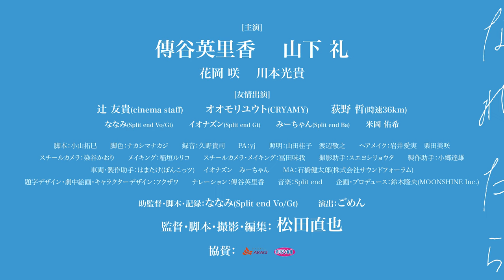映画『なれたら』予告編｜2022年7月29日(金)~31日(日)｜大阪・十三シアターセブン劇場公開！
劇場：大阪・十三シアターセブン
期間：2022年7月29日(金)~31日(日)
時間：全日19:00 開演(20:30 頃終演予定)
内容：映画「なれたら」上映+特別上映記念イベント開催=90分予定

チケット先行販売：2022年5月12日(木)奈良ネバーランド
チケット販売所：Split endライブ物販(5/12以降のライブから物販で販売)

チケット一般発売：2022年6月29日(水)
チケット販売所：シアターセブン(劇場窓口・オンライン)、Split endライブ物販
前売

一般：2,000円　前売学生：1,800円
当日一般：2,500円　当日学生：2,300円

“生活の中に潜む愛”を大好物とする「Split end」と映像クリエイターの「松田直也 」がタッグを組み、Split end 新作 EP『moratorium』に潜む愛について、オリジナルドラマを脚本化し短編映画を制作。
ドラマは、とある二人の日常生活を通し、未完成で不器用な「愛」の行方を表現している。

短編映画「なれたら」のオフィシャルサイト

【あらすじ】
「私は何を知っていて、何を知らなかったのだろう。」考えても答えの出ない問いに悩まされる有明優美。彼女は優しくて誰にでも好かれる”いい子”だが、昔から自己主張をするのが苦手だった。
そんな彼女は、ある日友人と飲みに来た居酒屋で、バンドマンの相模良亮と出会い、共通の趣味を通して距離を近づけて行く。
自己主張の少ない優美と、自由で包容力のある良亮は、見事に歯車が噛み合った。
「世界中全部なくなったってあなたの声が聞けたなら、もう何もいらない」と歌う二人は、一見すると誰が見ても幸せそうな恋人同士だが、良亮は優美にある秘密を隠し持っていた。
「私は何を知っていて、何を知らなかったのだろう。」あと一歩を踏み出すことのできないままの優美と良亮。
不器用な二人が正直になれたら、二人ぼっちになれたら。

【キャスト】
傳谷英里香 [主演]／有明 優美(ありあけ ゆみ)[24]役
山下 礼 [主演]／相模 良亮(さがみ りょうすけ)[27]役

花岡 咲 [助演]／白浜 愛子(しらはま あいこ)[24]役
川本光貴 [助演]／対馬 日向生(つしま ひゅうい)[24]役

辻 友貴 (cinema staff) [友情出演]／瀬戸内 ともたか(せとうち ともたか)[30]役
オオモリユウト (CRYAMY) [友情出演]／太平 ゆうと(たいへい ゆうと)[27]役
オギノ テツ (時速36km) [友情出演]／東椎名 てつ(ひがししな てつ)[25]役

ななみ (Split end Vo/Gt)／印度洋子役
イオナズン (Split end Gt)／あずまけい役
みーちゃん (Split end Ba)／むねたにみさき役
米岡 佑希／チュラ・ワトソン役

【スタッフ】
監督・脚本・撮影・編集：松田直也
助監督・脚本・記録：ななみ (Split end Vo/Gt)
脚本：小山拓巳
脚色：ナカシマナカジ
演出：ごめん
録音：久野貴司
録音・PA：yj (yj studio)
照明：山田桂子　渡辺敬之
ヘアメイク：岩井愛実　栗田美咲
スチールカメラ：染谷かおり
メイキング：稲垣ルリコ
スチールカメラ・メイキング：冨田味我
撮影助手：スエヨシリョウタ
製作助手：小郷達雄
車両・製作助手：はまたけ (ぽんこっツ)
車両・製作助手：イオナズン (Split end Gt)
車両・製作助手：みーちゃん (Split end Ba)
MA：石橋健太郎 (株式会社サウンドフォーラム)
題字デザイン・劇中絵画・キャラクターデザイン：フクザワ
ナレーション：傳谷英里香
企画・プロデュース：鈴木隆央 (MOONSHINE Inc.)

主題歌：
「夜半の月」
Split end
作詞・作曲：ななみ　編曲：Split end

劇中歌：
「アネモネ」
Split end

ロケ地：
株式会社キントウン
下北っ子居酒屋 とりとんくん
川崎市 東扇島東公園
リンキーディンクスタジオ下北沢1st

衣装提供：Spinns [スピンズ] (株式会社ヒューマンフォーラム)

協力：
川崎市港湾局
菊池陽介 (株式会社レプロエンタテインメント)
木村順 (下北っ子居酒屋 とりとんくん)
小嶋貴之
久保寺豊 (下北沢ERA)
Sakumaru (LINEスタンプ)
Takemori LILO (有限会社ヘッドライン)
田中将貴 (株式会社レプロエンタテインメント)
中川将馬 (Spins)
堀川信太郎 (オリジン東秀株式会社)
前垣雄大 (株式会社キントウン)
吉永弥生 (株式会社ミシェルエンターテイメント)
LINE株式会社

協賛：
赤城乳業株式会社 (ガリガリ君・Sof’)
オリジン東秀株式会社 (オリジン弁当・キッチンオリジン)

企画・制作・配給：MOONSHINE Inc.

【タイトル】：『なれたら』
【撮影形態】：4Kデジタル撮影
【ジャンル】：ヒューマンドラマ・ラブストーリー
【作品時間】：24min
【制作時期】：2021年
【撮影場所】：日本：東京・神奈川